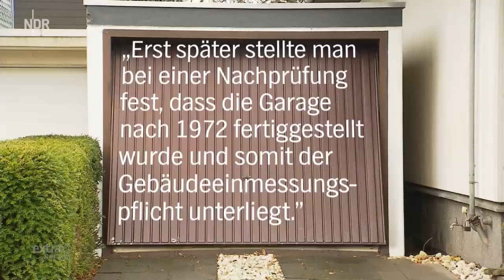Realer Irrsinn: Doppelt ausgemessene Garage | extra 3 | NDR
Das Katasteramt des Rhein-Sieg-Kreises misst eine Garage eines Hauses ein, da diese bisher nicht erfasst war. Da aber die Fertigstellung nach 1972 gewesen sein soll, muss erneut gemessen werden.